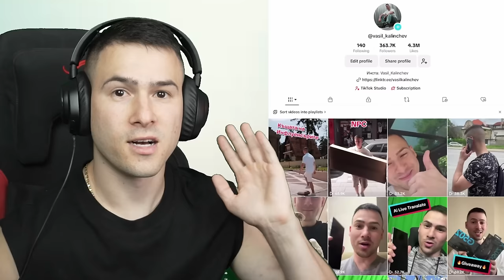ИВКА И КУМБАТА?😱МОЛЯ?😳ТИК ТОК